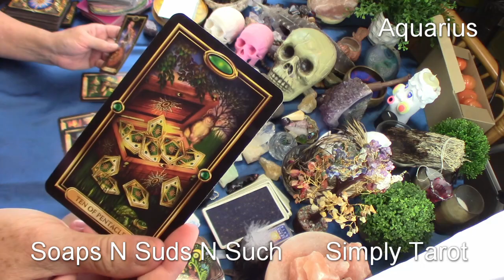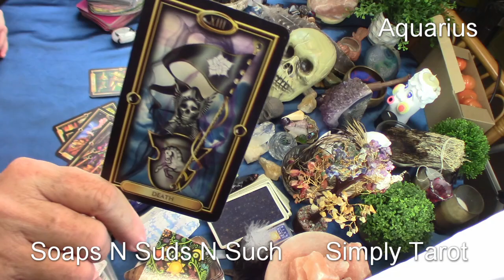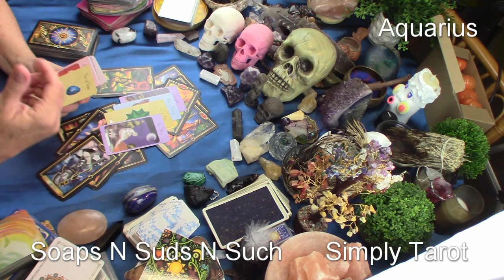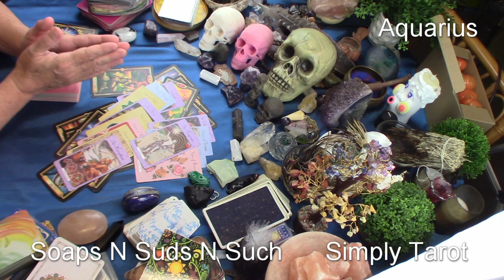AQUARIUS! What's the Gossip? About you!!! Spill the TEA!!! Let them talk! Who cares!